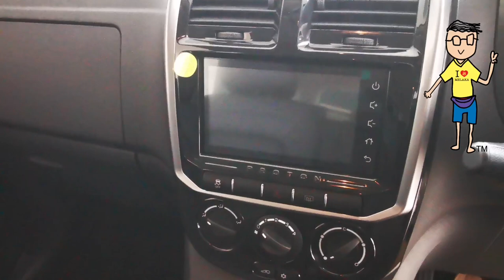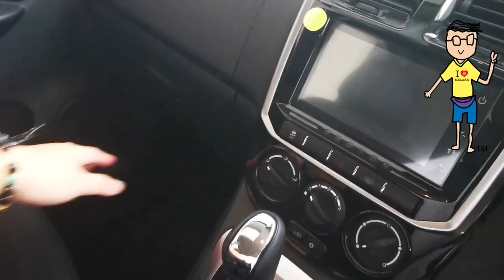Masih ke relevan MPV ini? Proton Exora RC2 2022.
Proton Exora RC2 2022